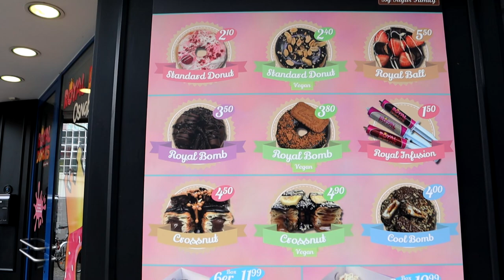Royal Donuts CHEAT FEAST | Crazy Cronut Creations | Mukbang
Royal Donuts Mukbang with Cronuts ONLY !!